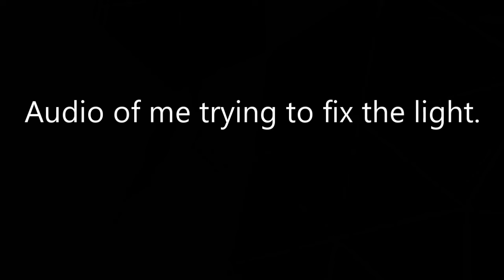Tyler Breaks His Light Because He Is Stupid.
Just a small post about me being stupid.